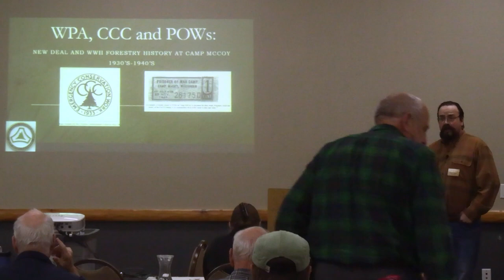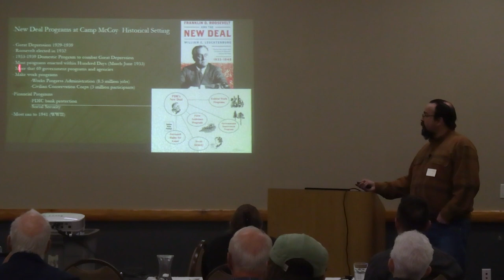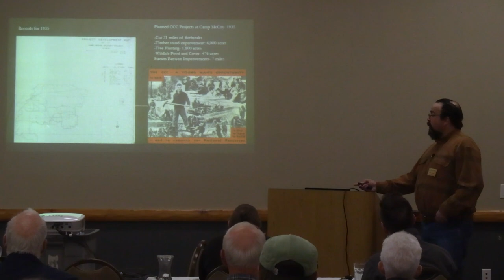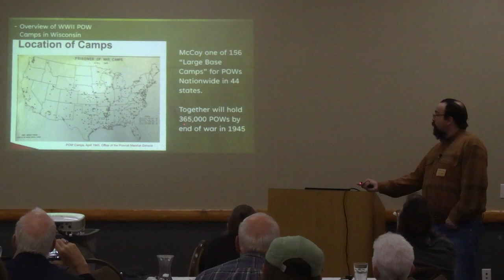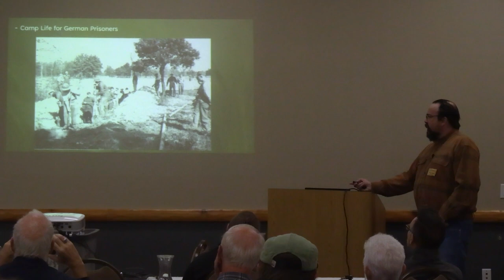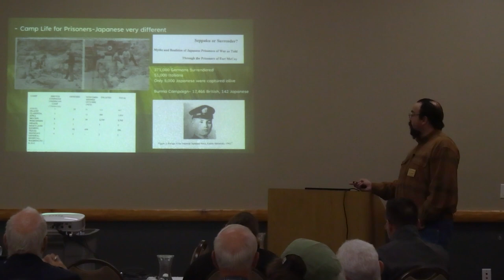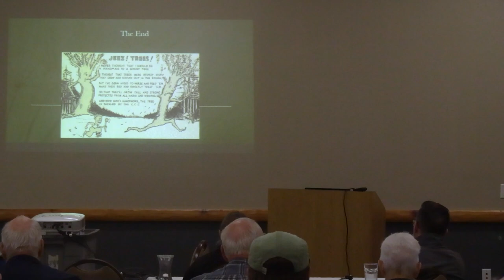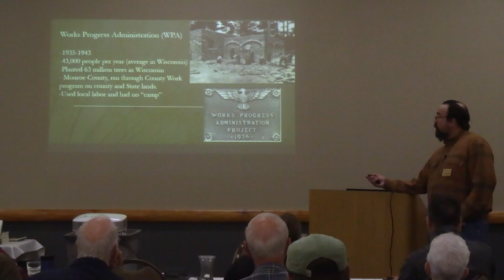WPA, CCC and POWs: New Deal and WWII Forestry History at Camp McCoy1930’s-1940’s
This talk focuses on New Deal programs in the historic setting and descriptions at Camp McCoy, Wisconsin.  Programs at the camp included the Works Progress Administration (WPA), Civilian Conservation Corps (CCC), and the Resettlement Administration (RA).  While researching this history is just beginning, the discussion includes a timeline of programs and forestry work at Camp McCoy, the POWs and POW Camp at Fort McCoy during World War II, and the forestry efforts of those POWs housed at Camp McCoy.

Presented by Ryan J Howell.  Ryan has conducted archaeological research in Wisconsin, and particularly northern Wisconsin for more than 25 years, He is currently the Garrison Archaeologist at Fort McCoy for the U.S Army. He received his B.A in Archaeology/Anthropology from the University of Wyoming and his Master’s at the University of   Wisconsin-Madison in 1998.